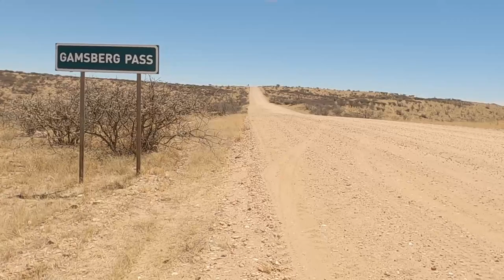Gamsberg Pass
unfinished.